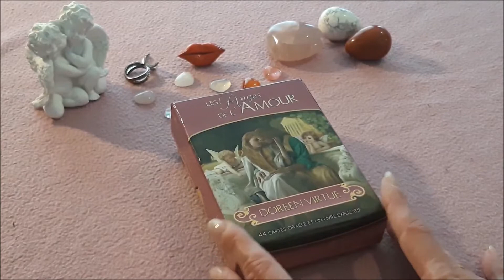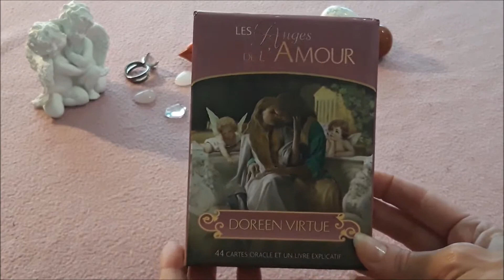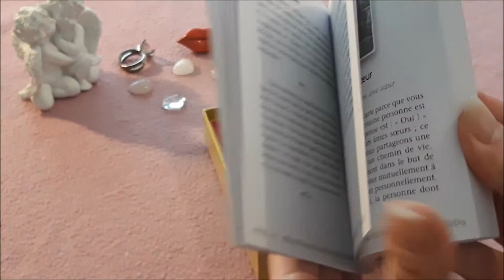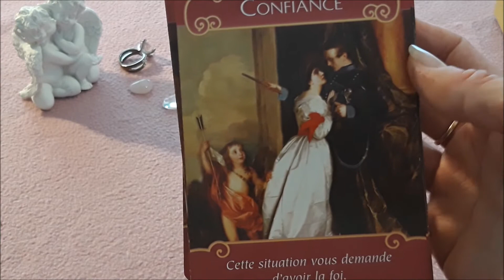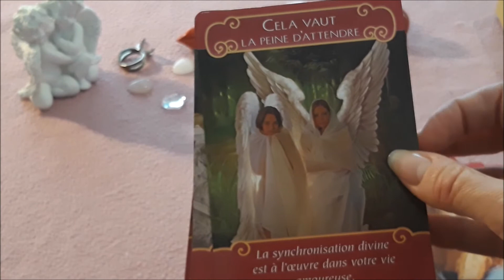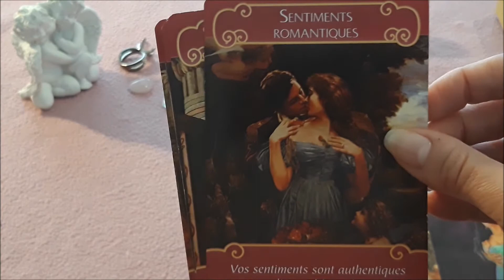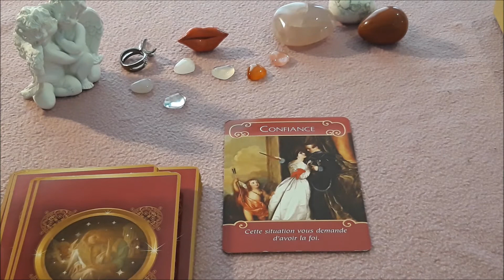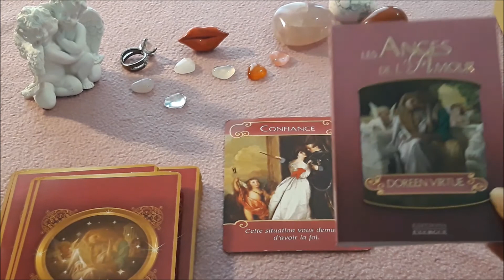ORACLE LES ANGES DE L'AMOUR - Doreen Virtue - Présentation - REVIEW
Présentation de l'oracle LES ANGES DE L'AMOUR de Doreen Virtue, carte par carte.
Chaque carte porte un message destiné à réveiller ton intuition, ouvrir le chakra du coeur et éclairer ta vie amoureuse. Le livret d'accompagnement répertorie les significations générales de chacune des Cartes oracle des Anges de l'Amour pour effectuer des lectures précises, pour toi-même et tes proches.

Réserve directement en ligne ➡️
- Pack cartes + communication animale ISA DORAMEL
- Live Messenger
- Ta Question Précise
- Message de ton Autre
- Ton Parcours Flamme Jumelle
- Message des Anges
- Tes Vies Antérieures
- Ta mission d'Âme
- Ta Lignée Transgénérationnelle

Gratitude infinie 🙏🏼

Bisou bisou 💋
Paix et amour 🌈
Lorène